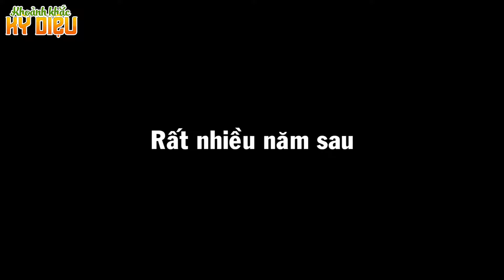KẺ BẤT DUNG THỨ - Phim Hoạt Hình - Khoảnh Khắc Kỳ Diệu - Truyện Cổ Tích - Quà Tặng Cuộc Sống